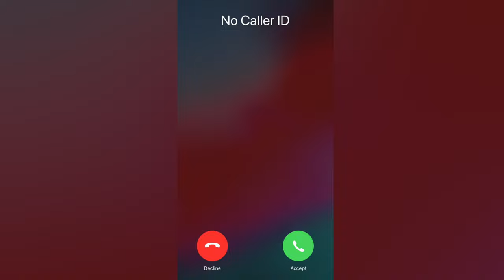Kolo Toure's secret double life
Kolo Toure went to ridiculous lengths to get laid.

For two years, the City defender led a secret double life, posing as a used car salesman to woo his student mistress.

From secret families to surprises in the shower, this is the story of Kolo's con trick...

Taken from the podcast episode Touré of booty: Kolo and Yaya’s outrageous adventures

Sign up to our weekly newsletter to get the funniest stories in sport straight to your inbox every week